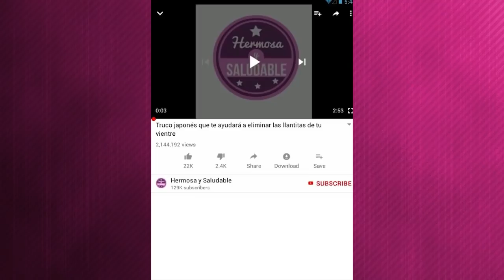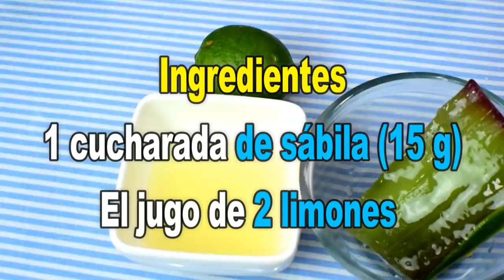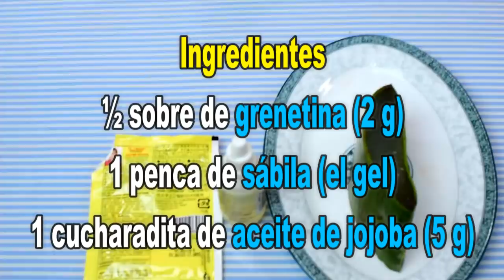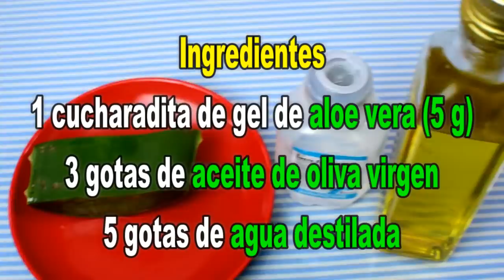SOLO MEZCLA SÁBILA CON ACEITE DE JOJOBA Y ME AGRADECERÁS HASTA EL ÚLTIMO DÍA DE TU VIDA!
ESTAS MASCARILLAS SON POTENTES CONTRA LAS ARRUGAS, EL ACNÉ Y LAS MANCHAS DEL ROSTRO.